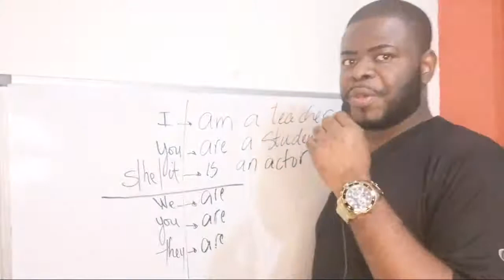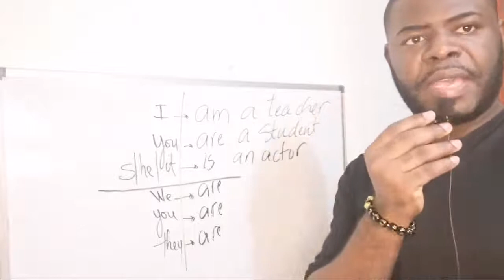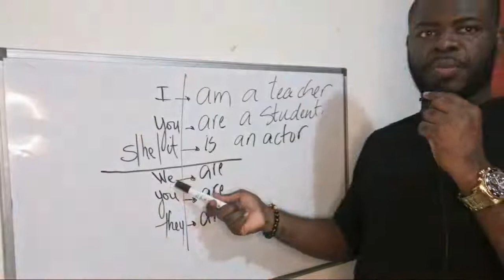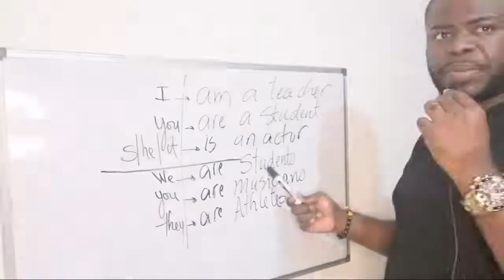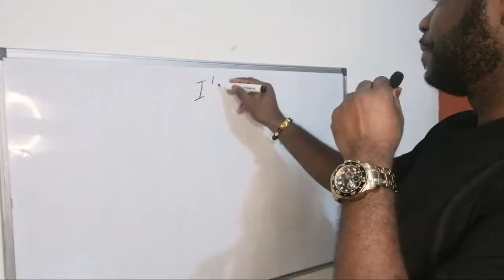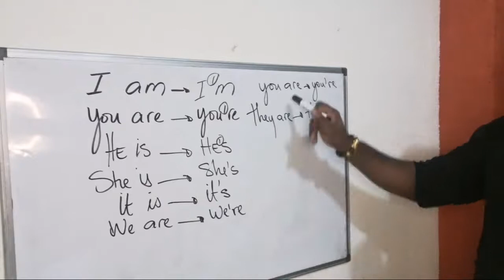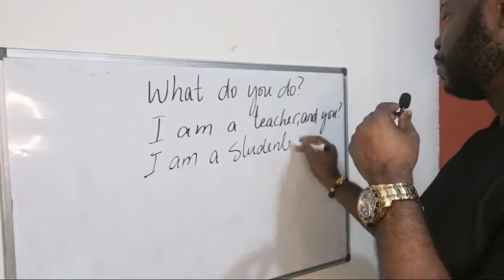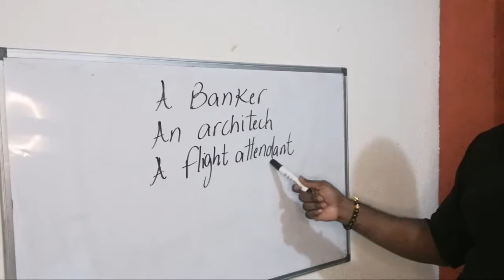"Be" Negative And Affirmative Statements - Contractions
Nan video sa nou ap aprann koman pou nou itilize vè "BE" (Se) nan fòm afimatif, negatif ak kontrakte.